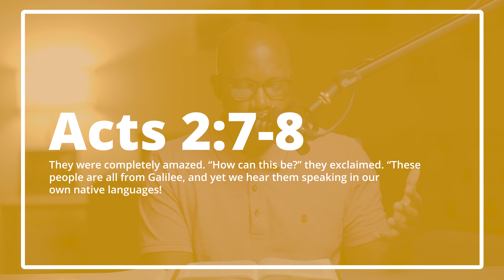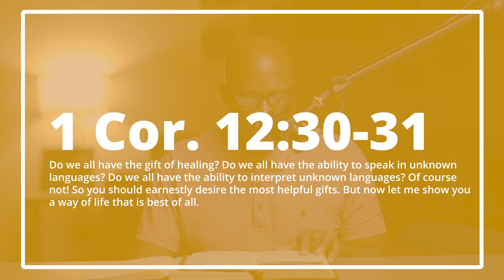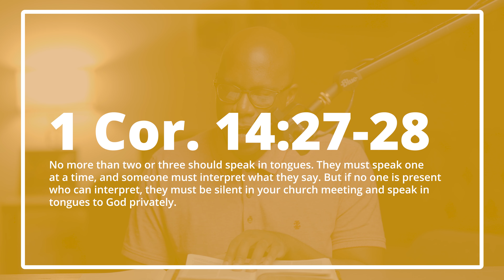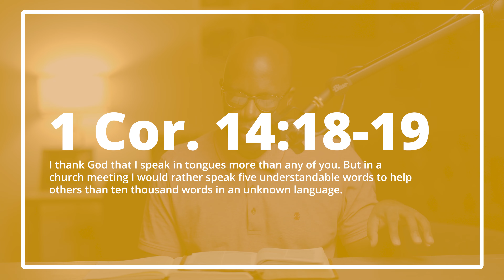the Bible and speaking in tongues